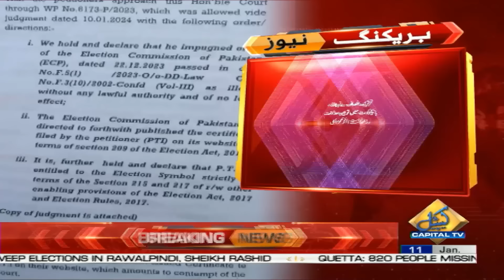PTI's Big Surprise Came | Peshawar High Court Opened Again | "BAT" Symbol Back to PTI | Big news